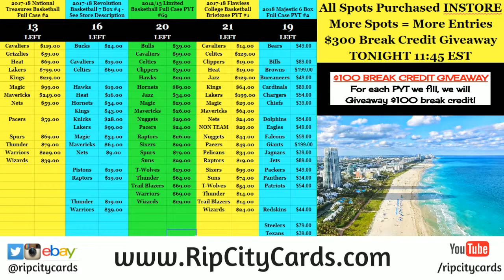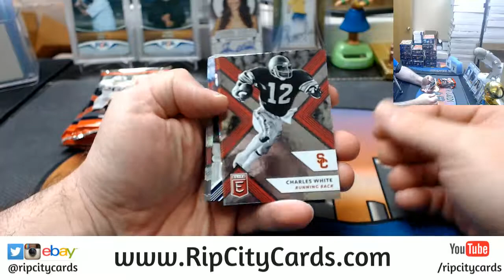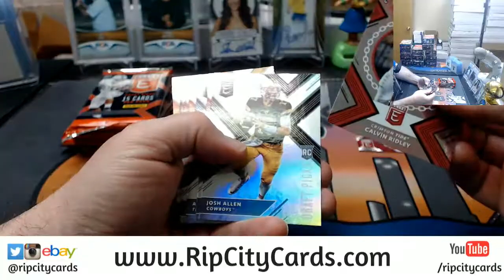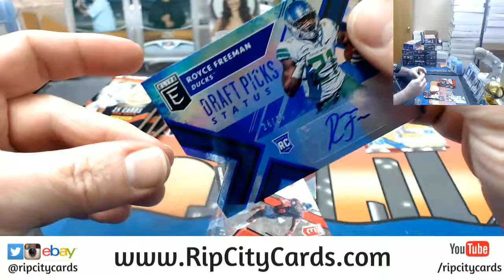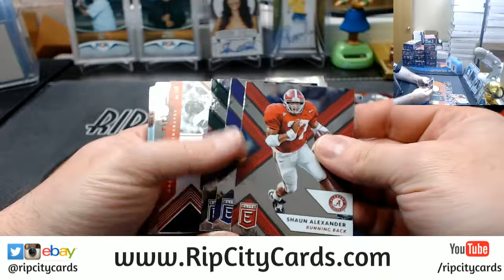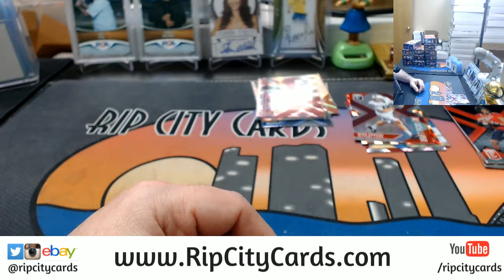2018 Elite Draft Picks Football Personal richard 2